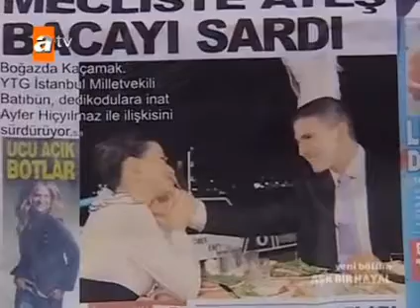Aşk bir hayal 41.bölüm 2.sezon